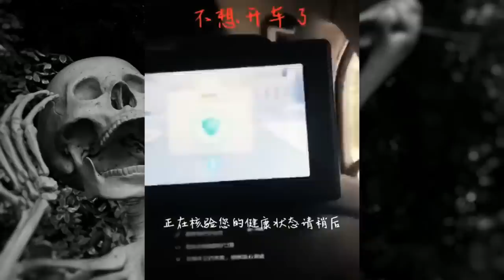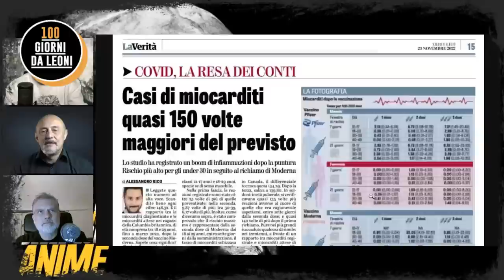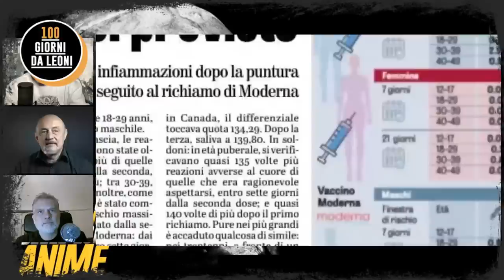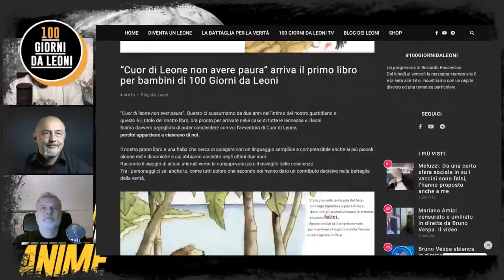Il BLACK FRIDAY delle loro ANIME (100 Giorni da Leone) Stefano Re e Roberto Quaglia (24/11/2022)